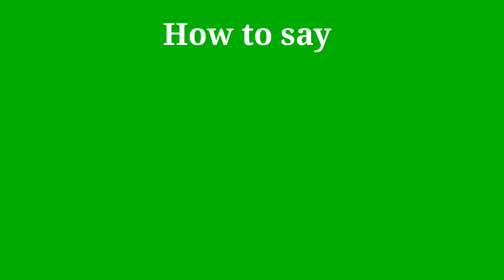How to pronounce Compact | Compact pronunciation